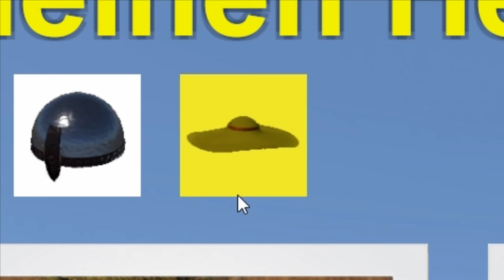PEINLICHER UNFALL | GutsAndGlory MACHT SPAẞ